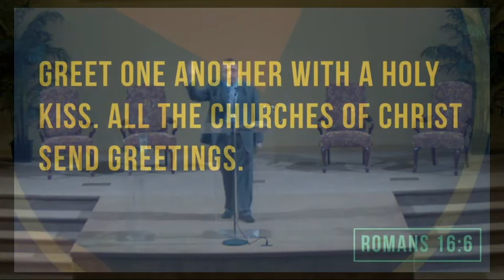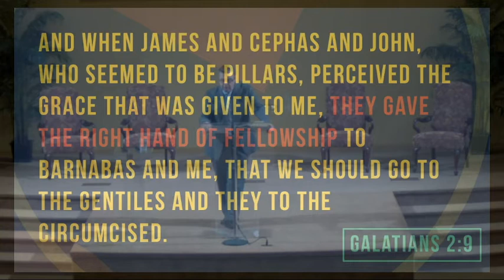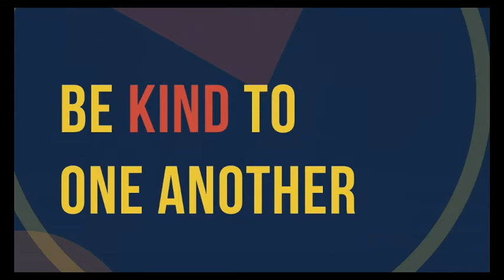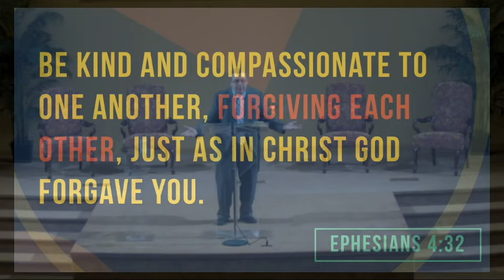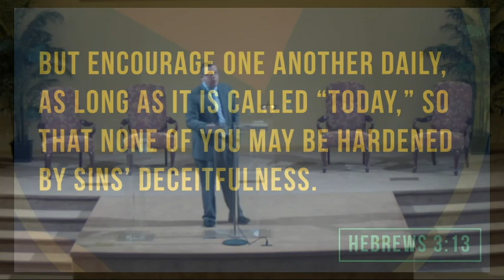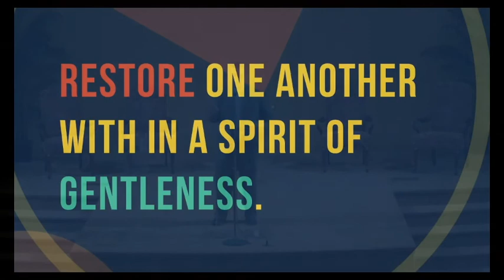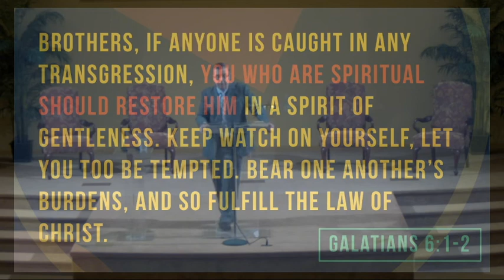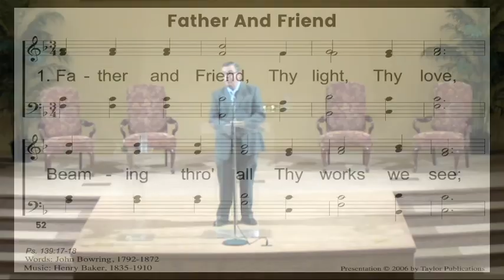Brothers & Sisters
As part of the Body of Christ, we are brothers and sisters in Christ. How should we act toward each other? How should our family behave toward toward another?